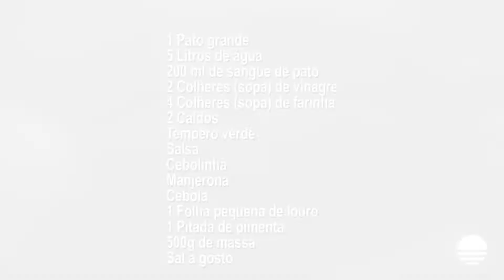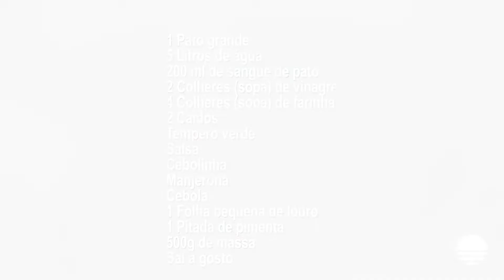CZARNINA | Aprenda a preparar essa receita tradicional da cultura polonesa 🍜